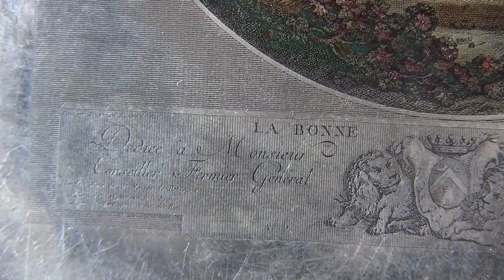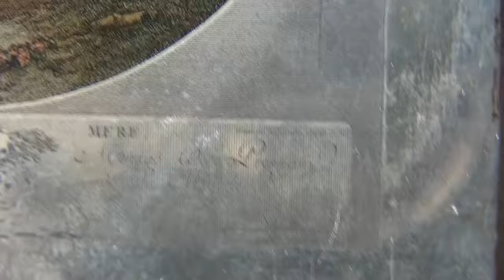Lastra incisa in positivo e tinta a mano, La Bonne Mère, Jean-Honoré Fragonard, Nicolas de Launay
Negli anni che precedettero la rivoluzione francese la raffinatezza ed il lusso della corte reale toccarono il culmine. Le matrici per incisione sono manufatti artistici che la cui realizzazione richiede  un’enorme quantità di tempo ed una perizia professionale di altissimo livello. Il lavoro di incisione a bulino viene di regola eseguito in negativo, in modo che possa poi risultare positivo una volta stampato a inchiostro su carta. In via eccezionale vennero tuttavia prodotte  alcune rarissime lastre positive destinate, una volta dipinte, ad essere esibite come opere d’arte autonome, così come si espongono quadri.
Questo esemplare, appartenente alla collezione Chiesa-Gosio, è opera di  Jean-Honoré Fragonard, pittore famoso ed apprezzato alla corte del re di Francia Luigi XVI, sopravvissuto alla Rivoluzione e poi morto povero e dimenticato. L’incisore Nicolas de Launay non sopravvisse al suo re.
Lastra incisa a bulino in positivo e tinta a mano, 127 x 159 mm. LA BONNE MERE. Dédiéè à Monsieur Conseiller Fermier Genéral Menage De Pressigny, de Sa Majesté. Peint par Fragonard Peintre du Roi. Gravéè par N. De Launay, Graveur du Roy. Tiré du cabinet de Mr. Ménage de Pressigny à Paris, chez l'Auteur, rue de la Bûcherie, la Porte Cochère  après la rue des Rats. Par son très humble et très obéissant Serviteur, N. De Launay.